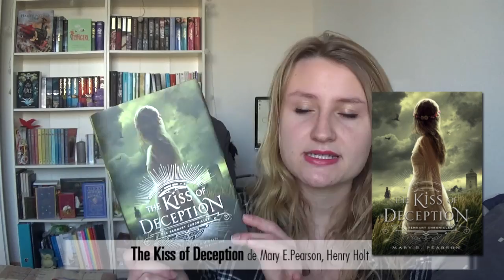POINT LECTURE / Mes lectures de janvier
Aujourd'hui je reviens pour vous parler des lectures que j'ai faites ces dernières semaines :)
Livres présentés dans la vidéo & chroniques :
- Phobos², Victor Dixen (Collection R') //
- Le nom du vent / The name of the wind, Patrick Rothfuss (Bragelonne) //
- The kiss of deception, Mary E Pearson (Henry Holt) //

Remplacez le [at] par @ !

N'oubliez pas de paramétrer votre Compte GOOGLE+ pour que je puisse vous répondre !

Je filme avec une SONY HDR-CX240

Bonnes lectures ! ♥